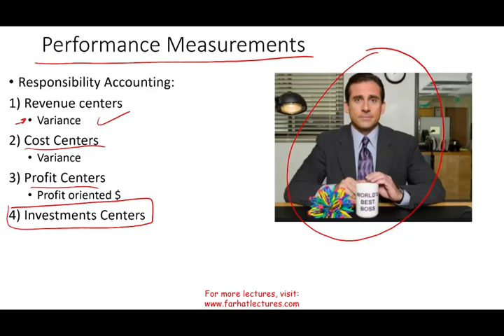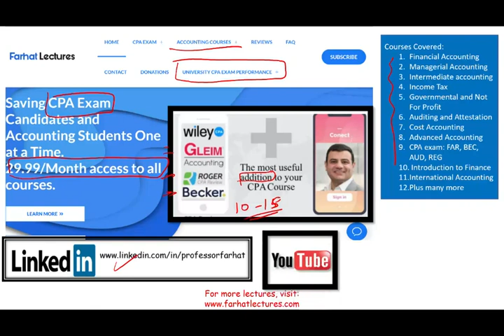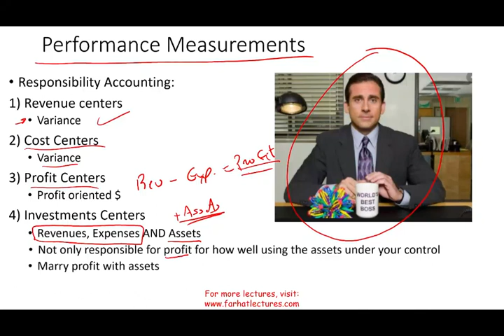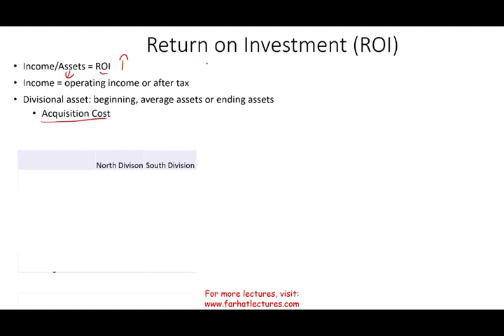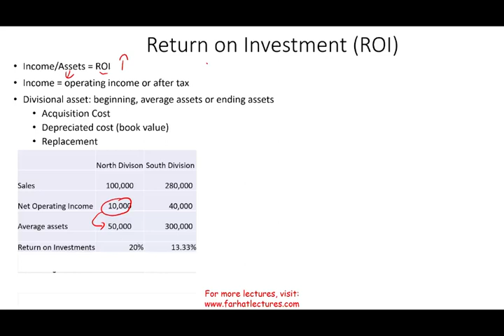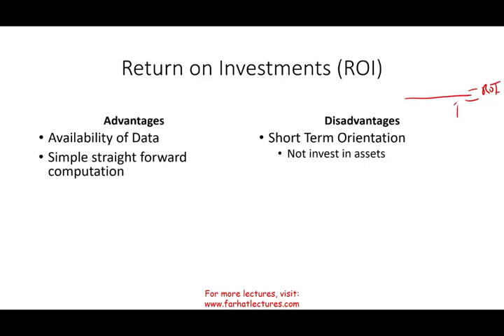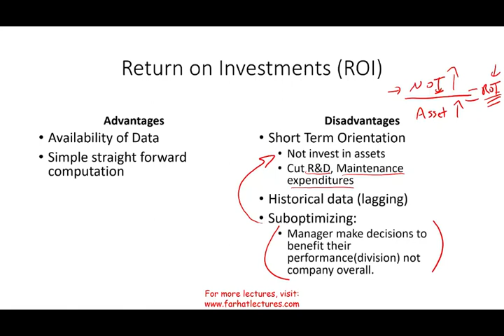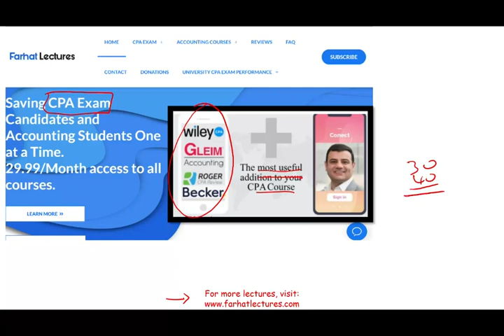Return on Investment Performance Measurements for Investment Centers.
In This video, I discuss return on investment in performance measurements for investment center.   Return on investment is covered i  cost accounting and CPA exam. Return on investment (ROI) is calculated by dividing the profit earned on an investment by the cost of that investment.
ROI (or Return On Investment) measures the gain or loss generated by an investment in relation to its initial cost.